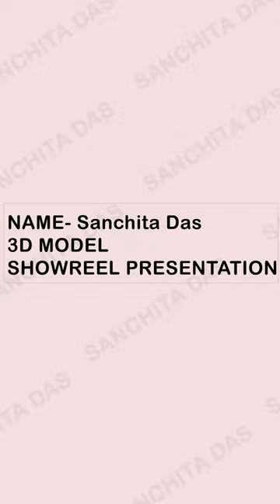gaming refrigerator ,T.V, and CD player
Certainly! Maya is a powerful 3D software widely used for creating models, animations, and visual effects. Let's go through the process of creating a gaming refrigerator, TV, and CD player using Maya.

Gathering references: Start by collecting reference images of gaming refrigerators, TVs, and CD players from various angles. These references will help you understand the details and proportions of each object.

Modeling: Begin with creating the basic shapes of each object separately using polygonal modeling techniques. For example:

Gaming Refrigerator: Create a rectangular box shape to represent the main body. Add details like a glass door, control panel, buttons, and vents.

TV: Construct a rectangular shape for the screen and a thinner rectangular box as the body. Add a stand or wall-mounting brackets if desired. Create buttons, ports, and speakers as necessary.

CD Player: Model a rectangular shape for the main body, including a CD tray. Add buttons, a display screen, and any other specific details.

Refining the models: Once the basic shapes are in place, refine the models by adjusting proportions, adding more details, and smoothing the surfaces. Use tools like bevel, extrude, and sculpting brushes to enhance the realism.

UV unwrapping: UV unwrapping is the process of creating a 2D representation of the 3D model's surface. This step is crucial for applying textures accurately. Unwrap each model's UVs to create non-overlapping UV islands.

Texturing: Create or find textures that match the materials you want to portray on each object. For example, metal for the refrigerator, a screen texture for the TV, and plastic for the CD player. Apply the textures to the corresponding UV islands.

Lighting and shading: Set up virtual lights within the scene to illuminate the objects realistically. Adjust the material properties, such as reflectivity and glossiness, to achieve the desired appearance.

Rendering: Configure the rendering settings and render the scene to produce the final images or animations. Maya provides various rendering options like Arnold, Mental Ray, or Maya Software Renderer.

Post-processing: Use image-editing software, such as Photoshop or GIMP, to enhance the rendered images or add additional effects if desired.

By following these steps, you can create detailed and realistic 3D models of a gaming refrigerator, TV, and CD player using Maya. Remember to practice and explore different techniques to improve your skills in 3D modeling and rendering.